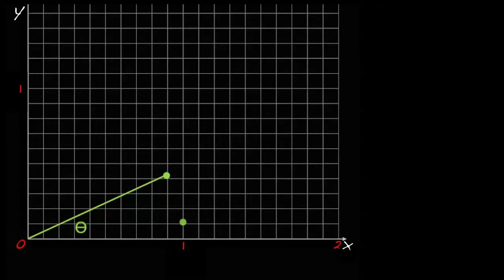Pixar w pudełku - plany filmowe - matematyka obrotów - 1. Jak obrócić punkt na płaszczyźnie?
Odkryj, razem z Pixarem i Khan Academy, jak wirtualne plany filmowe są tworzone za pomocą przekształceń geometrycznych